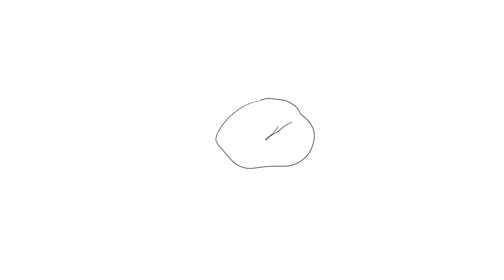the class disrupter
hi it's been a minute but here is a fresh intestinal animation video